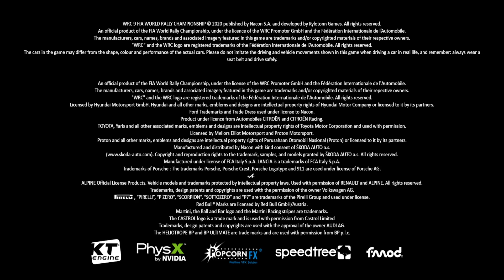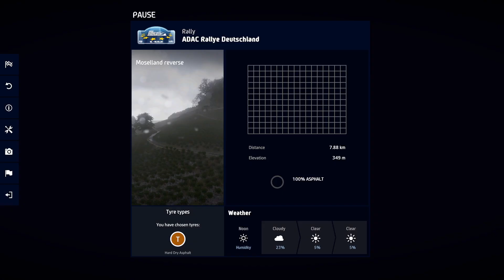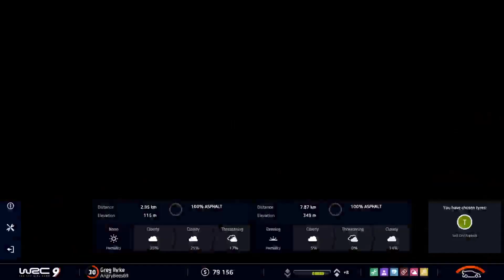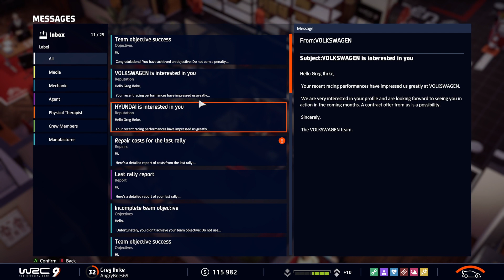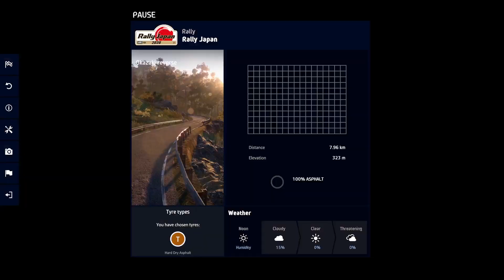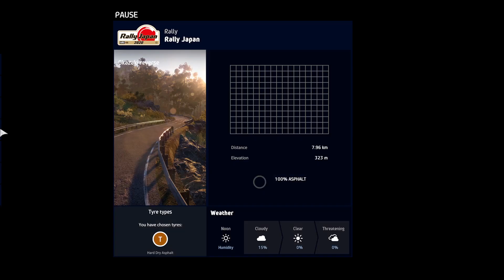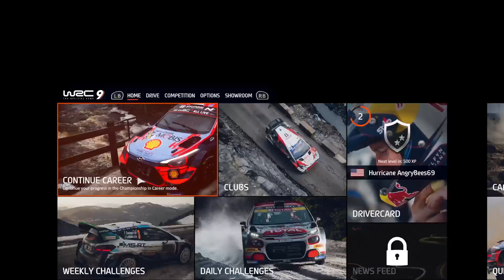(xbox series X) WRC 9